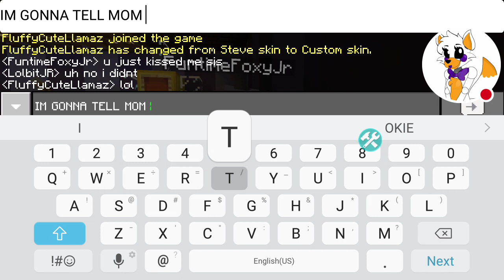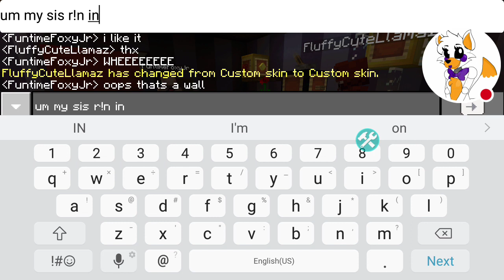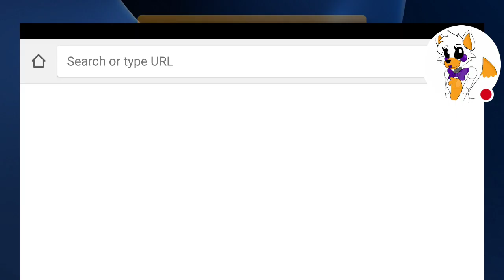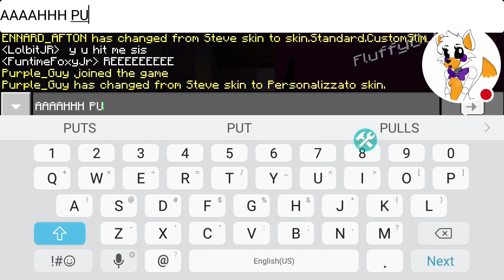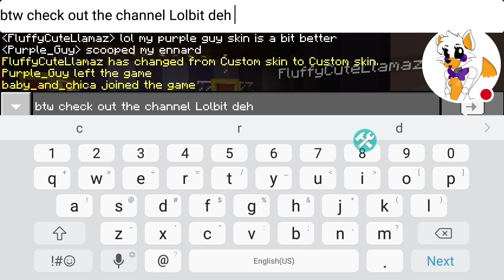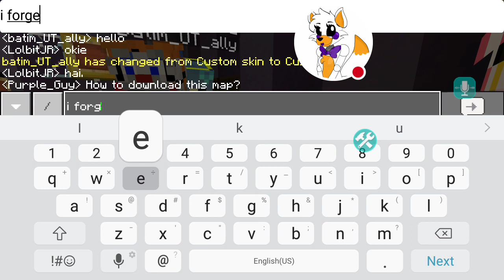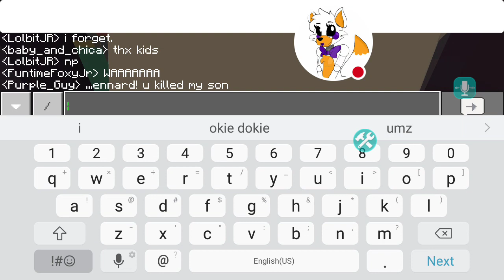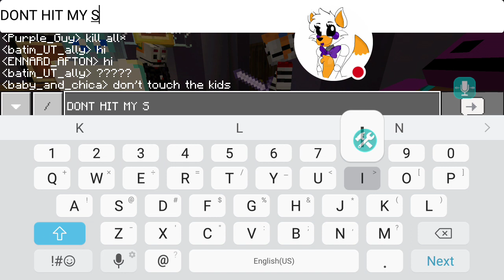Lolbit jr and ft foxy jr: Lolbit Jr is lesbian?